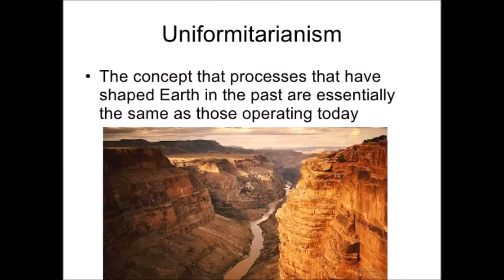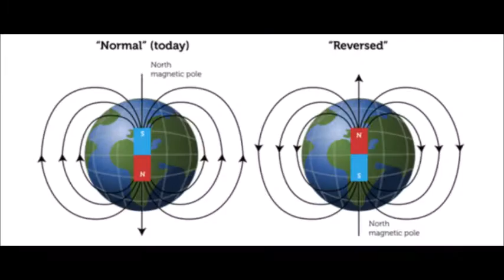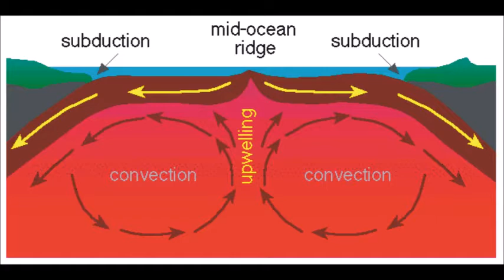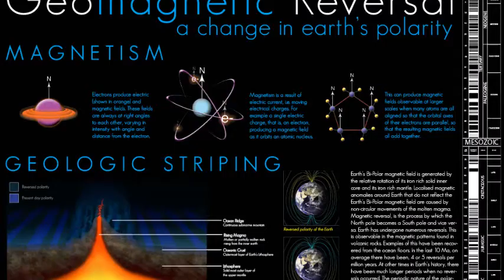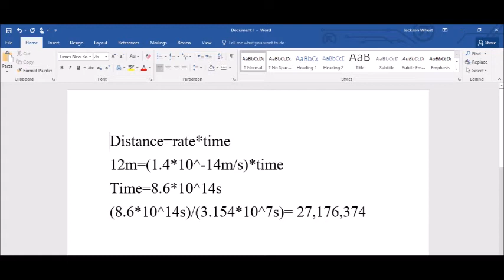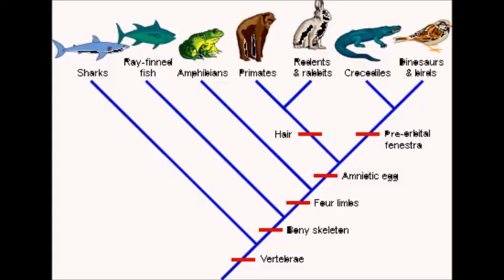Old Earth Geology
An explanation of how geology provides evidence for an old Earth. That the Earth is old isn’t exactly evidence for evolution, but it shows that evolution has had a long time to occur. All pictures are from Google. More recent evidence on selenite mega-crystals points to them being around 400,000 years old--younger than the previous date but still far older than the creation narrative allows.
"Preliminary U/Th dating and the evolution of gypsum crystals in Naica caves (Mexico)"
“The making of an angular unconformity: Hutton’s unconformity at Siccar Point”
“Paleomagnetism of selected neoarchean-paleoproterozoic cover sequences on the Kaapvaal Craton and implications for Vaalbara”
“Revised calibration of the geomagnetic polarity timescale for the Late Cretaceous and Cenozoic”